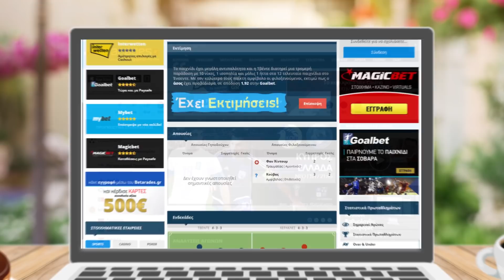ΟΦΗ - ΟΛΥΜΠΙΑΚΟΣ | Στοίχημα - Προγνωστικό (Superleague 2018-19)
OFI - Olimpiakos | Stoixima | Superleague ® | Κυριακή 21/10 - 20:30 | Αναλύση | Εκτιμήσεις | Προγνωστικά
Θοδωρής και Αριστοτέλης αναλύουν το παιχνίδι, με στατιστικά, προϊστορία, όλο το ρεπορτάζ των ομάδων και προγνωστικό.